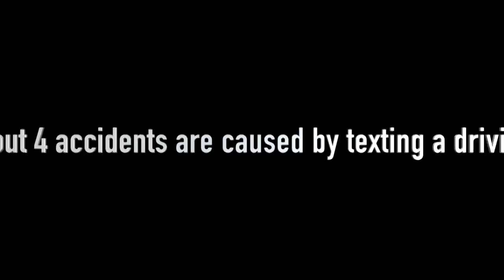PSA Texting and Driving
This video is about PSA Texting and Driving